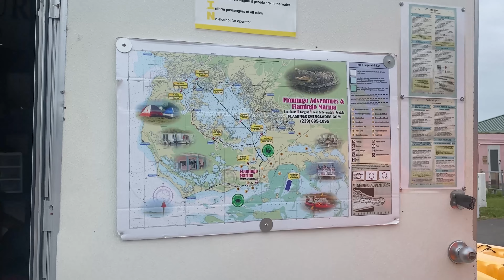Cottonmouth encounter in Everglades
“Marissa is simply the best. She's enthusiastic and excited, knowledgeable and articulate, funny and witty, and quick with great responses to questions - Marissa is all you want in a speaker. The fact that she brings super engaging reptiles with her that never fail to amaze the audience, is just a plus!" - Peter Schriemer, TV Host and Author

🎬 Marissa was on the show "Snaketacular" on the Discovery Channel in LA.

🦸‍♂️Comicon:
Wizard world presentations in Ohio and PA.

🔐 Presenter at Lock 3 summer 2021

🌱 Presenter at Franklin Park Conservatory and Botanical Gardens

🎞 We are currently being considered by a film company for a new nature “tv” series!🐢

And here’s a written testimonial from Alpine, an ITW Fortune 200 company
“Alpine hired Realm of the Reptile to entertain our customers at our annual customer appreciation dinner. Marissa and Andrew were professional throughout the process and exceeded our expectations with their knowledge and enthusiasm for educating our guests. Both were quick to interact with our customers and tailored the experience to each individual.
Alpine’s customers left the event with an excitement about interacting with the reptiles, smiling faces and stories that will be repeated for years to come. Many of Alpine’s top customers declared the Creatures and Comforts event ‘The best Party ever’.” - Elizabeth Lisiecki

“I have received a high volume of positive remarks after every presentation she has given…”Dr. Christopher Carmichael Professor & Event Planner

“If you're looking for someone who has upbeat energy, a wealth of knowledge and someone who is just sweet as can be...hire Marissa. You won't be disappointed.” - Lauren Jerome, Strategic Event Planner

“Marissa reminds me of something Steve Irwin does!”- Steve Abel, Audience Member

“She was always gracious, sharing her knowledge...in a way that all could understand. Marissa is respected and well liked by all who know her…” -Robin K. Gill, Science Director

“Absolutely phenomenal...amazing to work with!” - Kristy Doyle, Event Coordinator

“We loved it! Marissa was very charismatic and had lots of character and spice! She was fantastic.”-Hannah Shriver, Planner & Audience Member

“She can turn even the most scared and squeamish into fans of reptiles!" - Shirley H, Audience Member

“Marissa is an amazing person...I would highly recommend her!” - Michelle McElrath, Audience Member